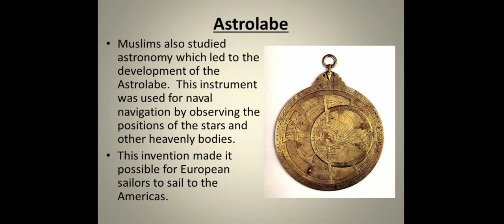Muslim ☪️ Golden Age🥺 |muslims know your history|Islamic Shorts.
Instagram Muslim ☪️ Golden Age 🥺 Muslims know your history Islamic Shorts